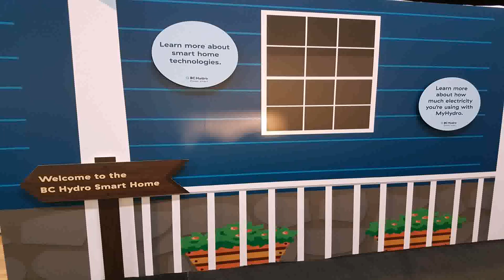Home Design Show Vancouver Bc (see description)